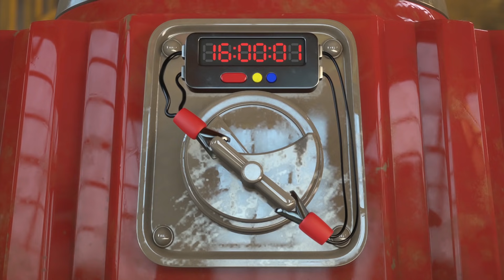Zelly Go - Bad Coin | HD Full Episodes | Funny Videos For Kids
Gogo and Roro find out that they have to insert coins into the machine to get jellybeans. They look for here and there trying to find a coin. As soon as they found a decent coin, run into the coin slot. Unexpectedly, however, the machine returns the coin itself instead of jellybeans. What’s going on? And what’s going to happen between JellyGo fellows and the machine?

Have a happy day with Jelly Go Channel today.